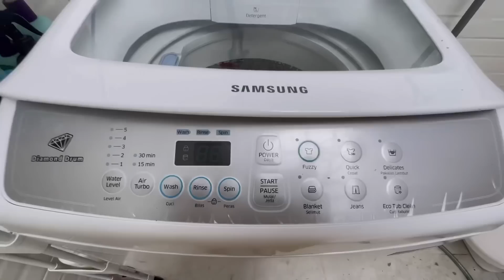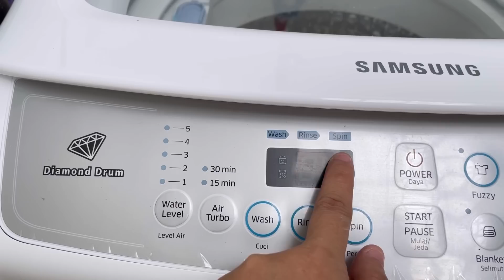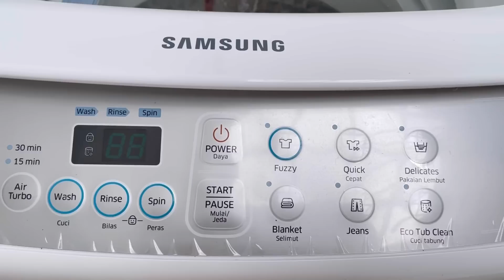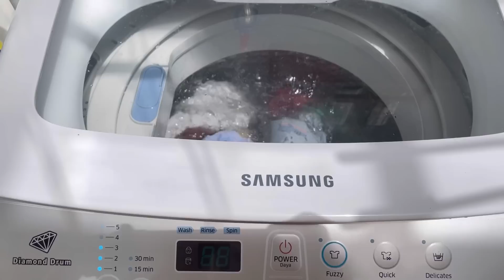UNBOXING MESIN CUCI BARU | LANGSUNG COBAIN NYUCI BAJU PAKE MESIN CUCI SATU TABUNG SAMSUNG